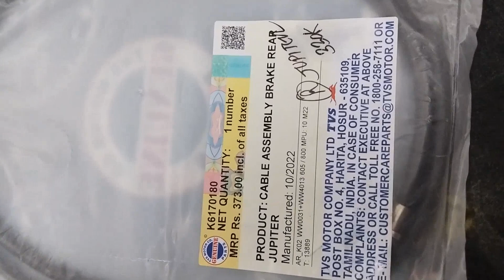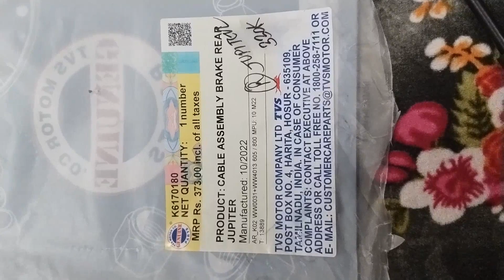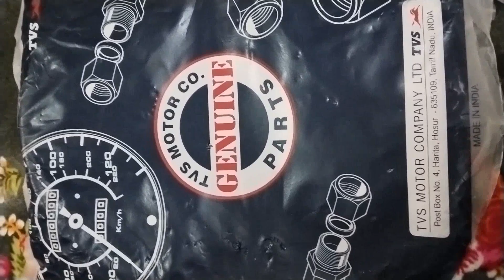TVS JUPITER/WEGO REAR BRAKE CABLE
tvs jupiter
tvs wego
tvs genuine spare parts